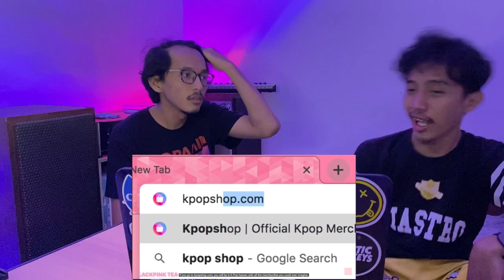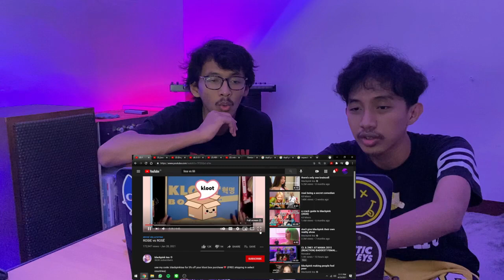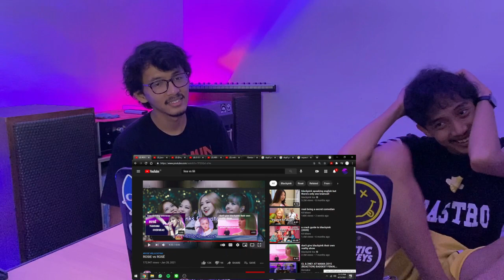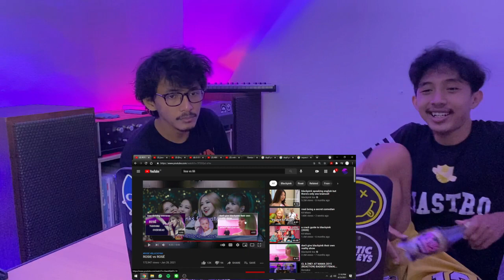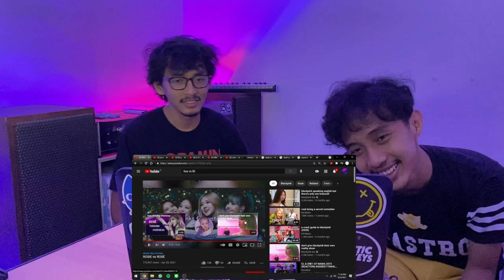JISOO VS JICHU + ROSÉ VS ROSSIE (REACTION) | DUALITY NYA DUO VOKALIS BLACKPINK CKCK NGOWOH AE AKU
KALIAN PILIH YANG MANA  VERIS CUTE APA BADASSS?